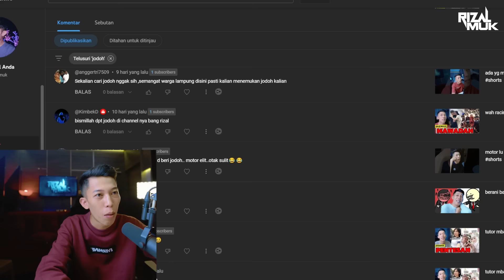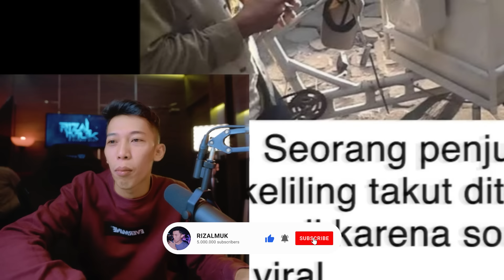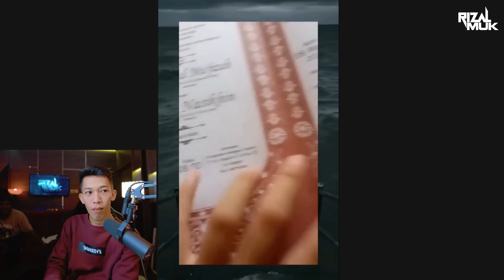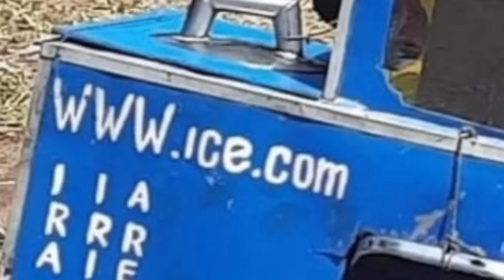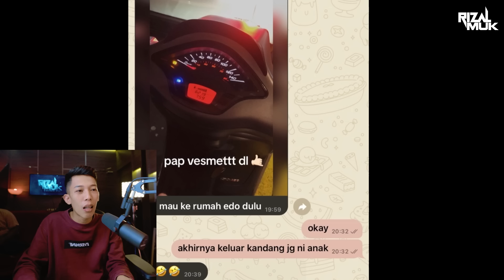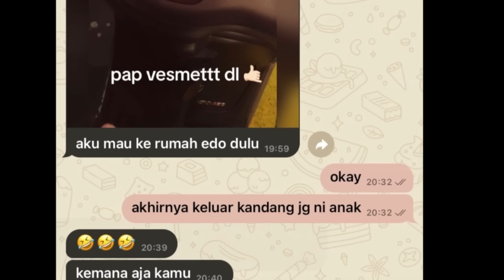ku pinang kau dengan pristel